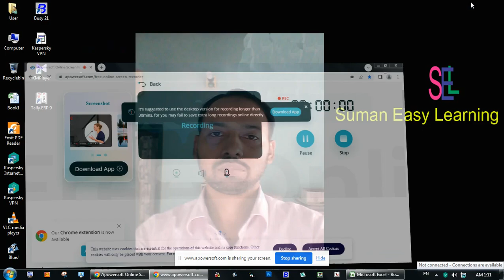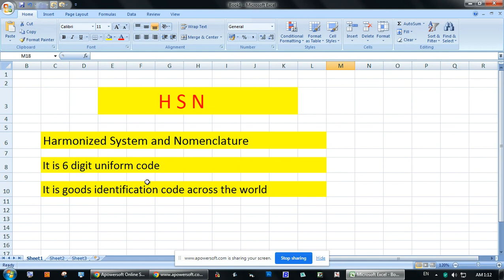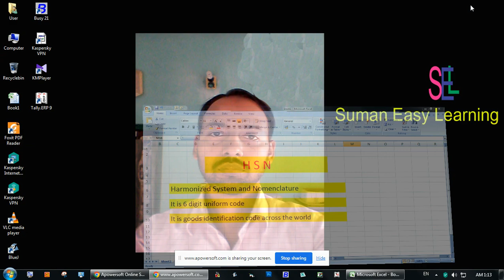What is HSN code in Bengali | HSN code for GST in Bangla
Hi,
আমি আপনাদের শেখাবো  GST HSN code এবং সেটি বাংলায় (Bangla).In this video, I shall teach you  GST HSN Code in bangla in very simple way. So that, all viewers can understand my video. Video টির সম্বন্ধে মতামত Comment box এ লিখে জানাবেন।